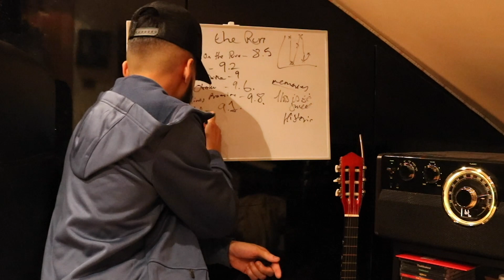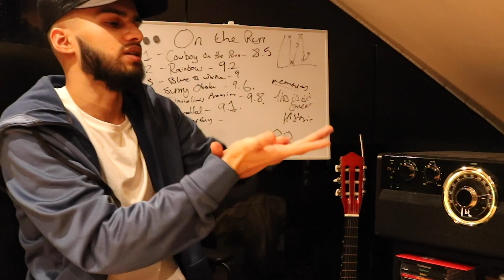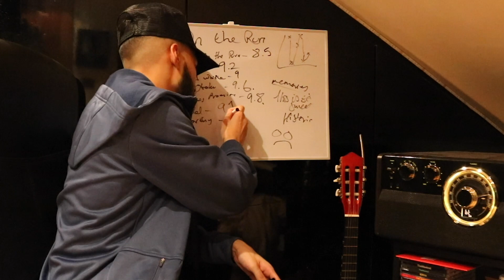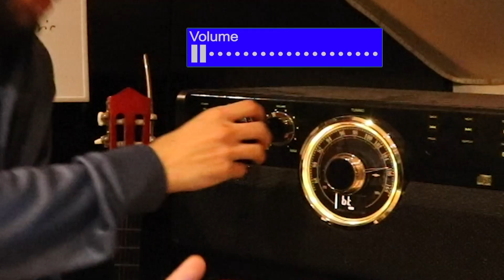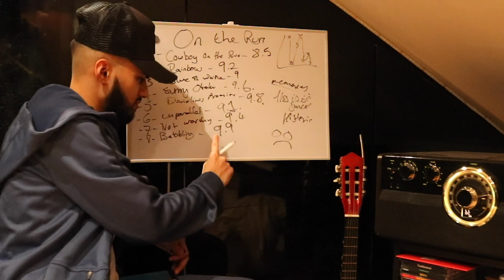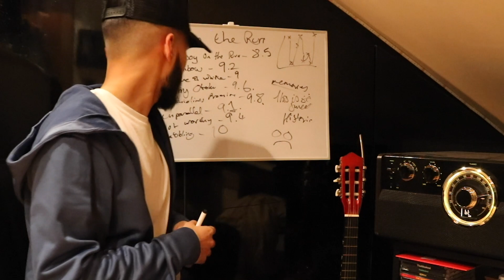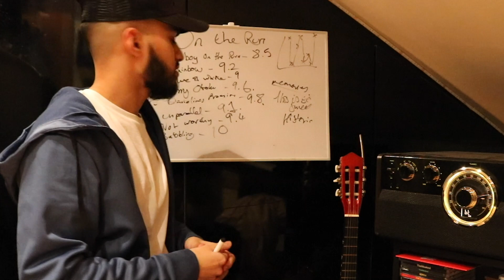(周杰伦) Jay Chou - On The Run - ALBUM REACTION - PART 4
In this episode, we react to On The Run by Jay Chou - his 8th album, which was released in 2007.

We react to two songs: Im not worthy & Pull Apart …Part 5 out shortly ;)